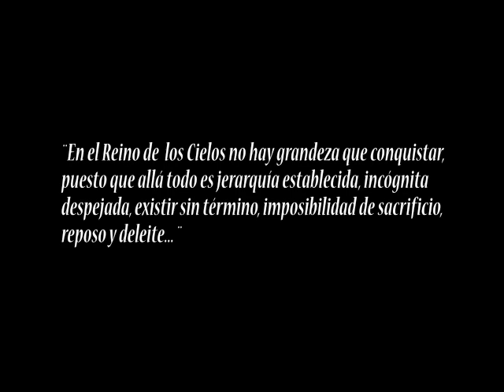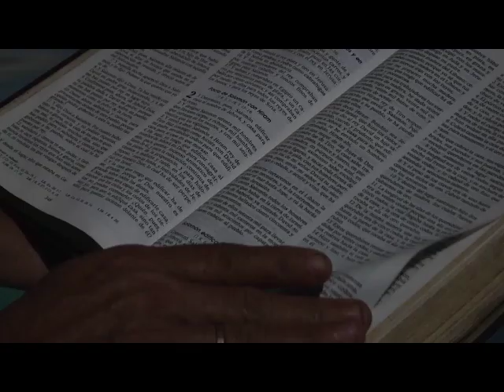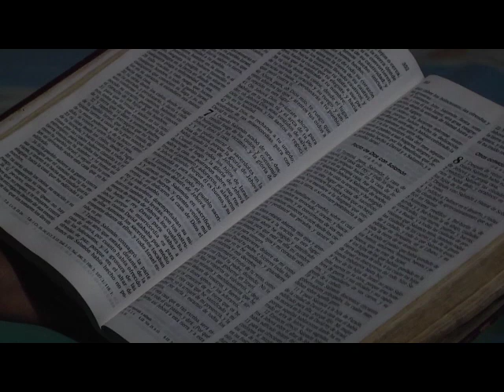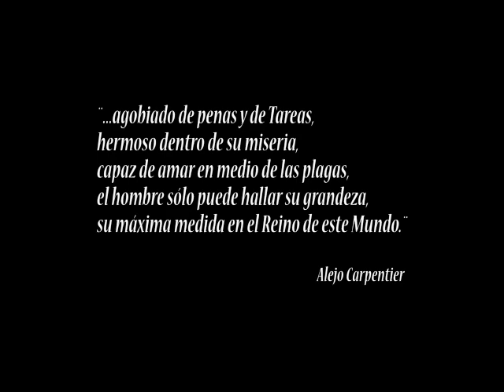Documental: En contra del viento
En contra del viento - 2016 Dirección, Lenia S. Tejera León (TV Serrana), Cuba - Duración 26 minutos XVI Festival, Tercer Lugar. Sinopsis: Narra la circunstancia y condición que muestra de una manera sencilla y eficaz la valentía de la mujer.